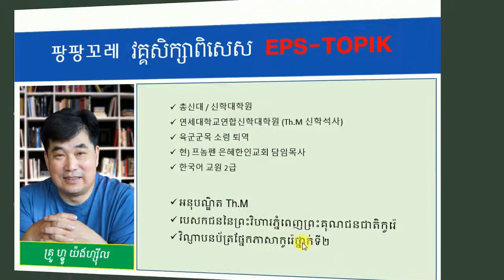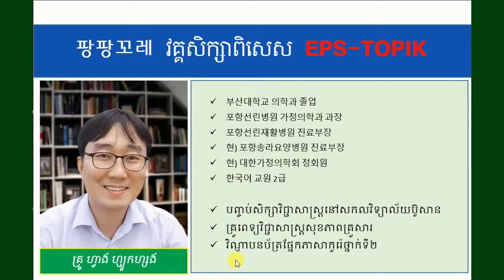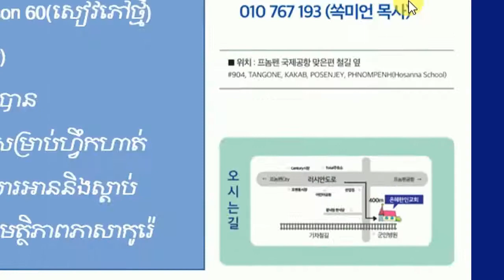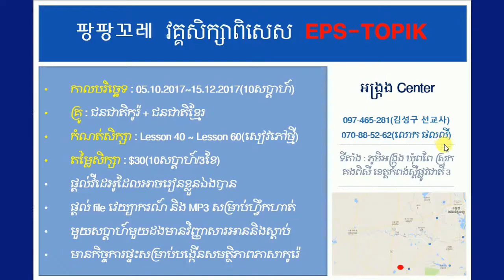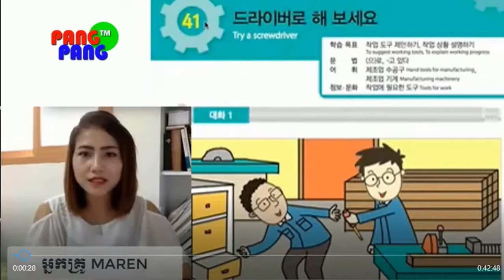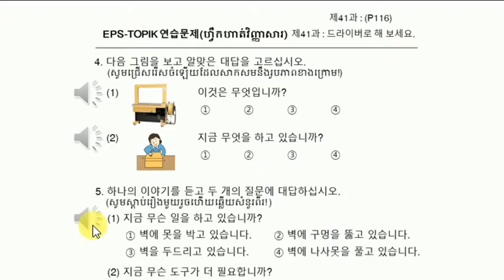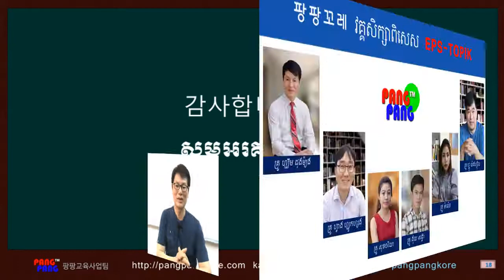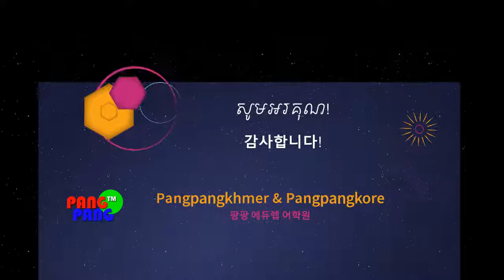EPS-TOPIK & TOPIK វគ្គសិក្សាពិសេស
១០សប្ដាហ៍ (តម្លៃ $30) នៅវិទ្យាស្ថាន ផាំងផាំងកូរ៉េ រួមគ្នានិងសាខានៅស្រុកខ្មែរ